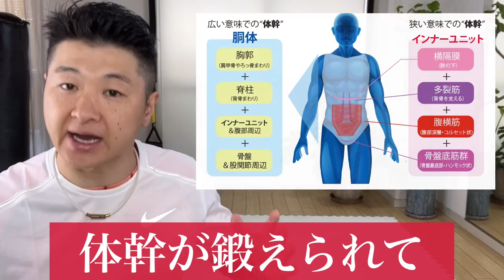下腹肉は寝たまま捻るだけ！腹筋より簡単な脂肪捻りが内臓脂肪を減らす！